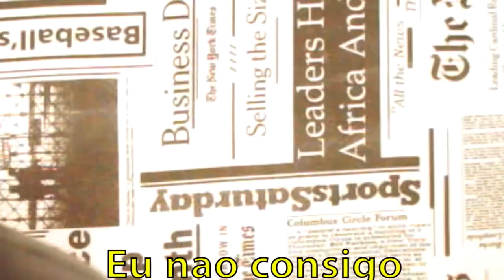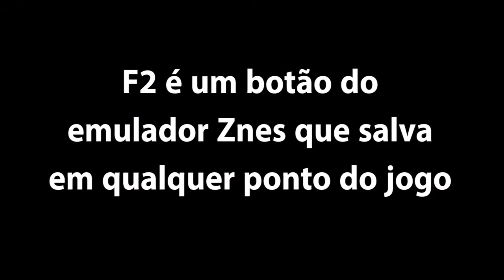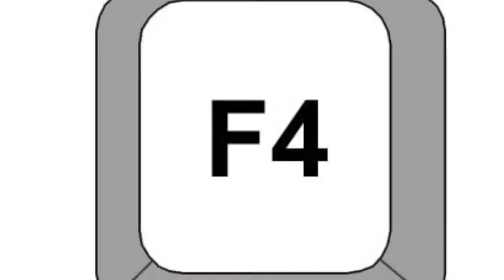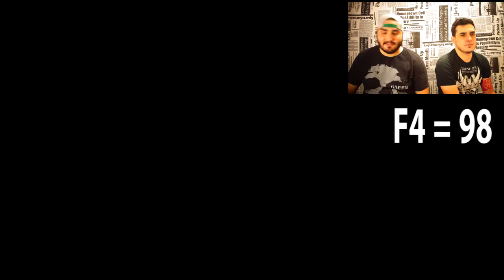Gameplay #02 - Pancadaria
Jogo: Battletoads & Double Dragon
Video Game: Super Nintendo
Genero: Luta/Aventura
Ano: 1993

Integrantes:
Icarus e Airwik

Filmagem e Produção:
Airwik e Icarus